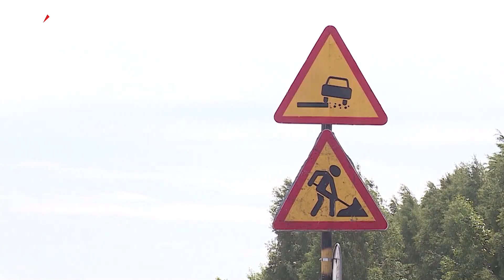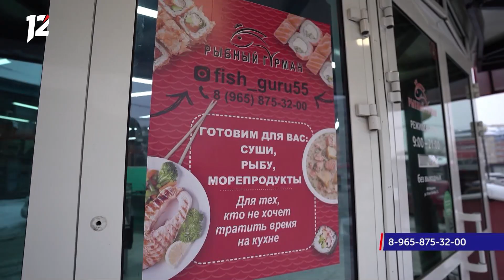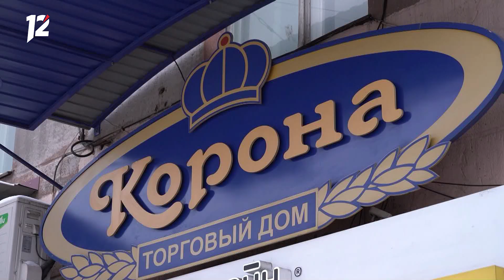Омск: Час новостей от 18 февраля 2022 года (14:00). Новости